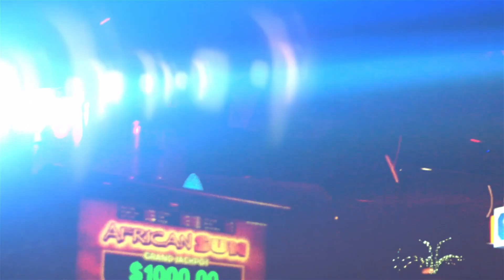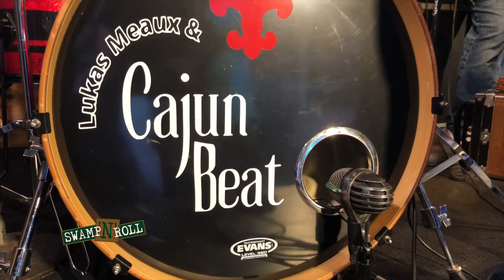Swamp N Roll - Lukas Meaux & Cajun Beat 9 24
Lukas Meaux & Cajun Beat on the Swamp N Roll Show